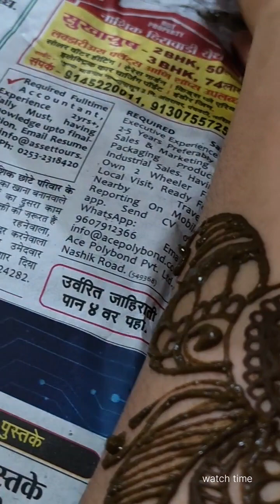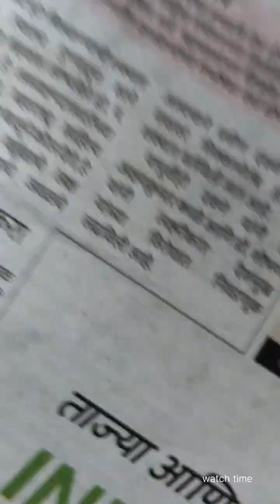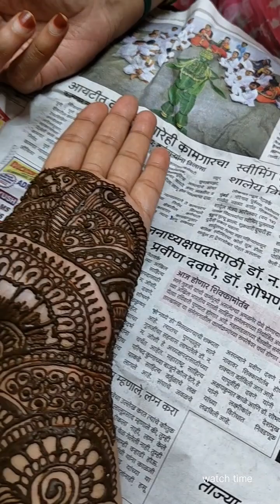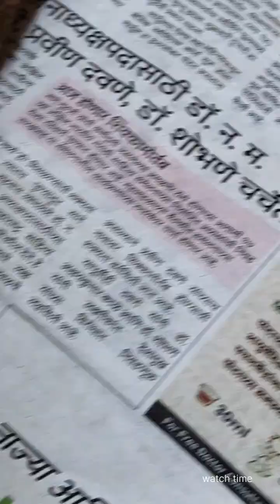Mehndi Designe. Simple Design